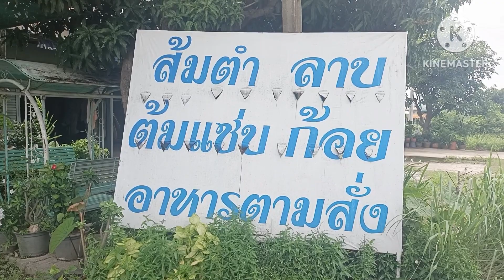บ้านร้างข้างทางจอมปลวกขึ้นเต็มห้อง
เป็นการเดินทางไปชัยนาทเจอบ้านร้างระหว่างทางสภาพเก่าสุดๆมีจอมปลวกยักษ์ขึ้นเต็มห้องชัดหลัง#บ้านร้าง#เดินทาง